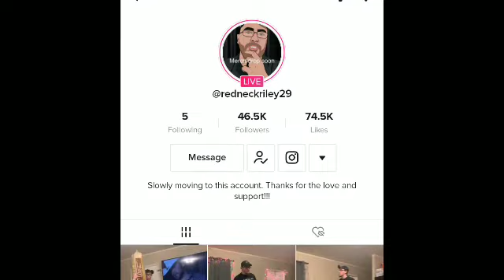TikTok Shout-Out (Riley Redneck)